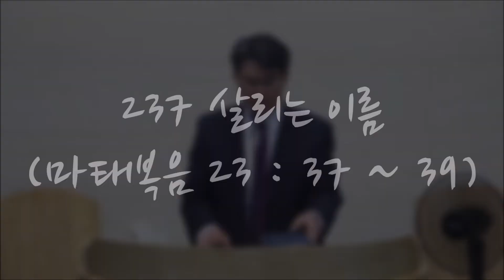20210711 천안예수안교회 주일1부강단 237 살리는 이름(Имя которая спасёт 237 стран Матф 23:37-39)